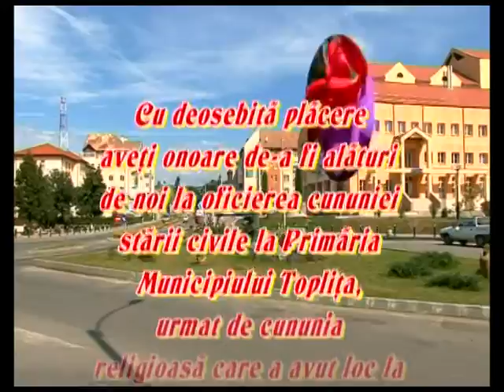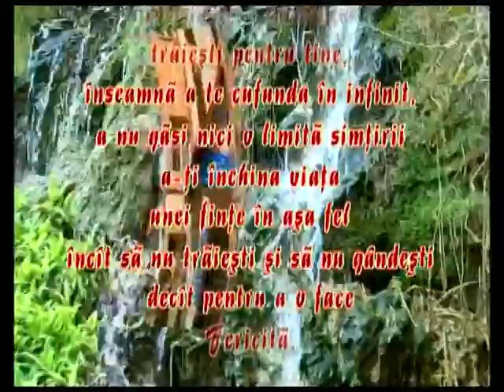VTS 01 1